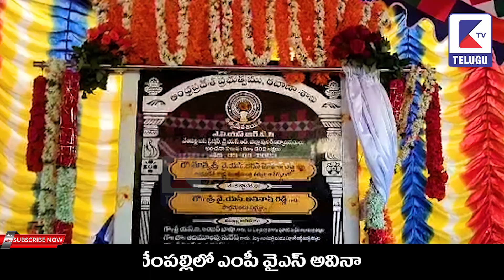కడప జిల్లా వేంపల్లె లో కడప ఎంపీ వైఎస్ అవినాష్ రెడ్డి పర్యటన | Ktv TELUGU